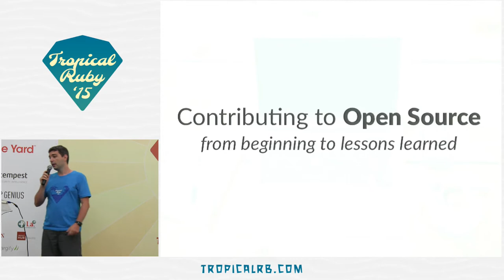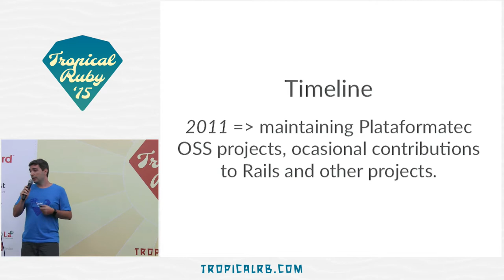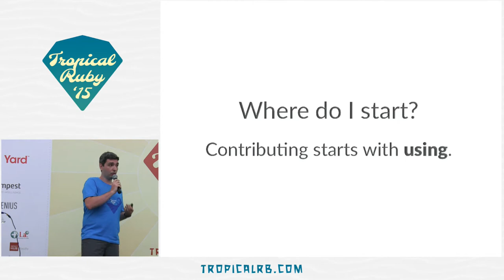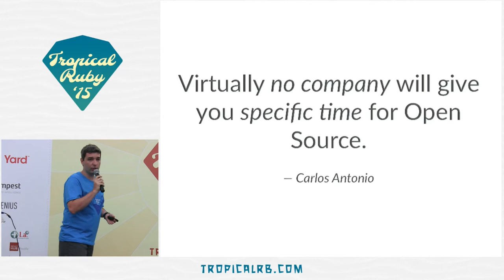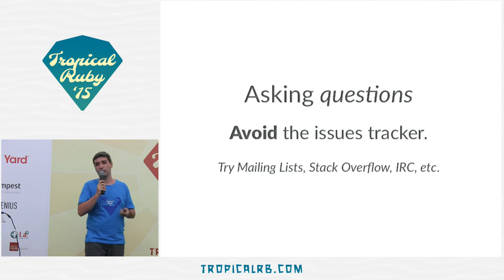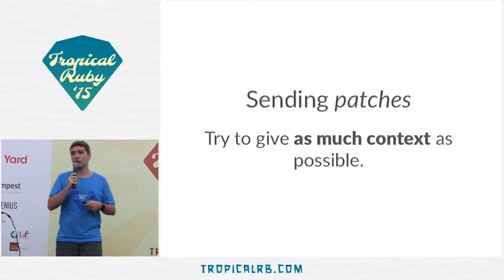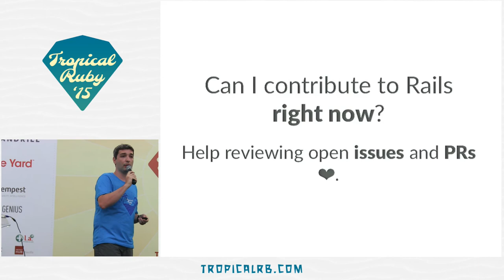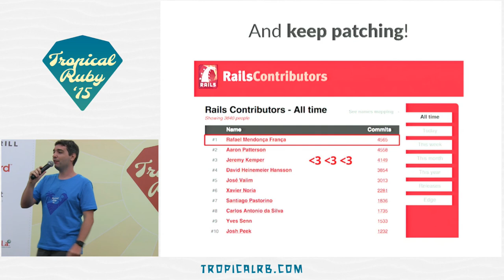Tropical Ruby 2015 - Contributing to Open Source by Carlos Antônio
Talk presented on March 7, 2015 at the Tropical Ruby 2015 conference, in Poarto de Galinhas, Brazil.